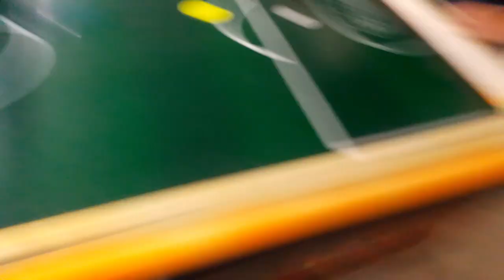ZAKLJUČALI SMO GA NA BALKON I KUCAMO LJUDIMA NA VRATA !